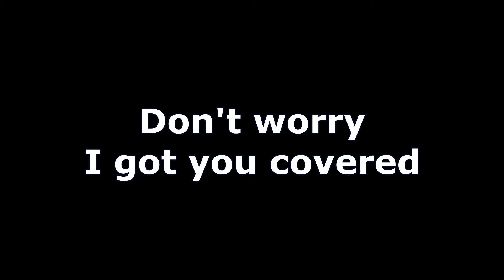MBB Lulu's Best of 2021 (Part 2 of 3)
Here is the second part, I'm glad it gave me no trouble this time!

Channel art done by Maxie